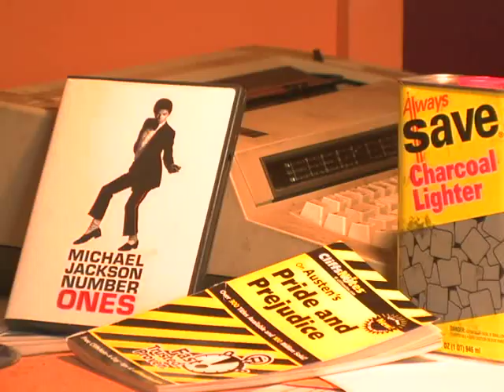Cookies N Cream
Jerry Stark takes on his newly-hired home nurse in a debate over Michael Jackson's guilt. Featuring Wacko Jacko doing a dance to Mozart. Enjoy